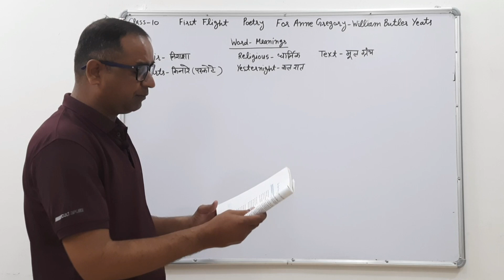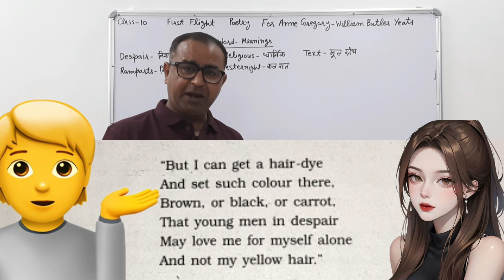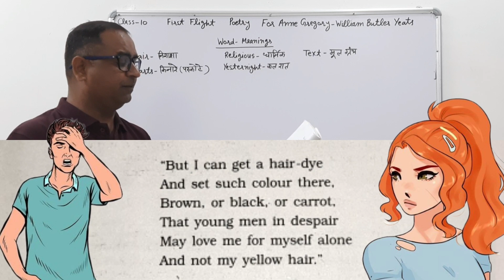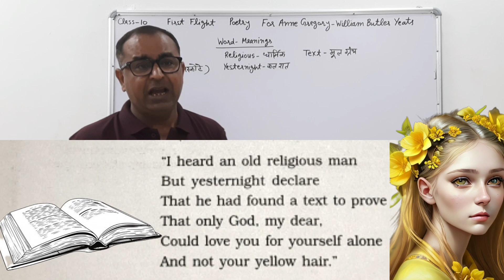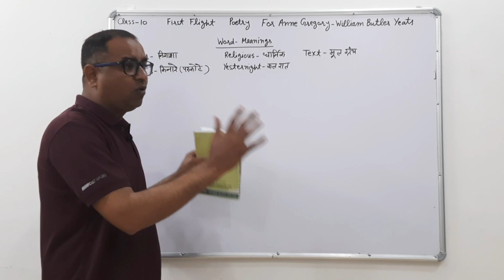For Anne Gregory class 10 ● class 10 first flight for Anne Gregory poem ● for Anne Gregory in hindi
The Tale of Custard the Dragon poem